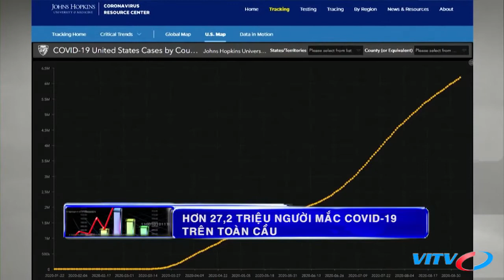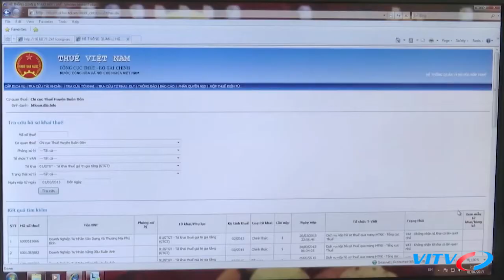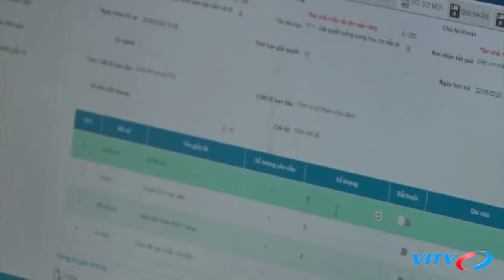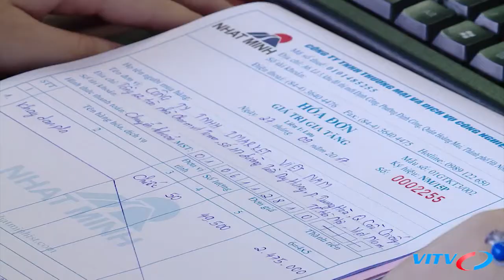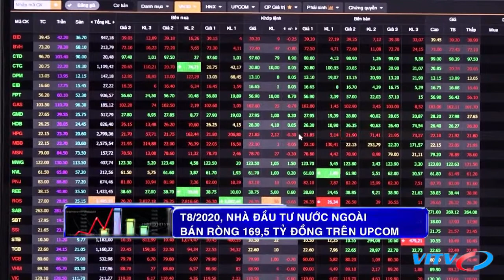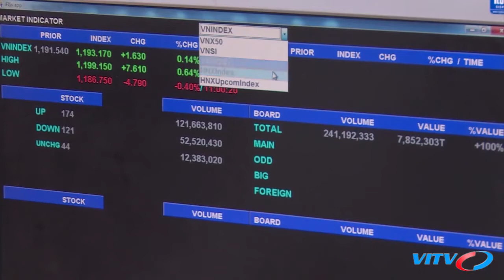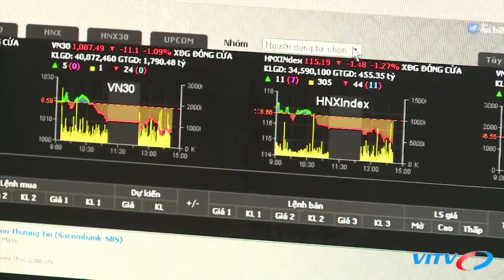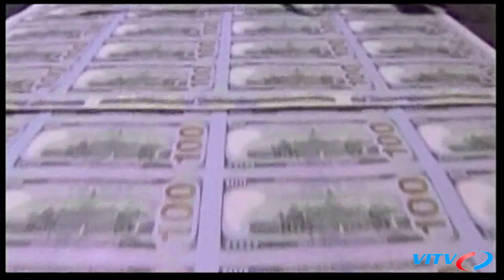Tin tức hôm nay: Không thu thuế thu nhập cá nhân với khoản tiền hỗ trợ người lao động